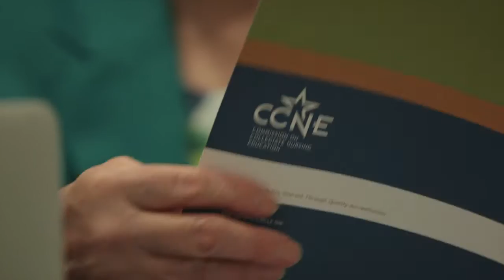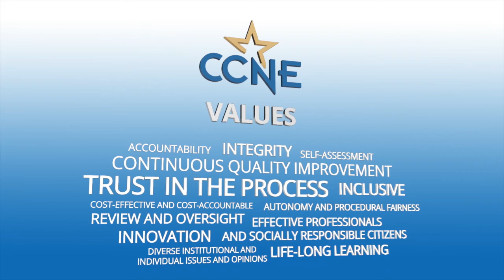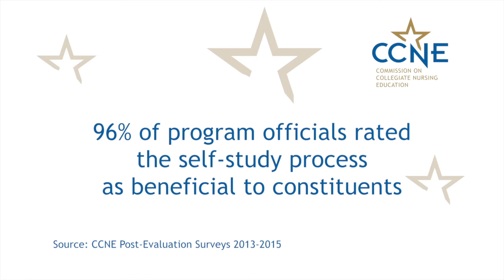Baccalaureate & Graduate Nursing Programs - CCNE Accreditation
Nursing program accreditation is critical for the success of baccalaureate & graduate education programs. Your program can obtain CCNE accreditation based on the relevant and effective CCNE standards of accreditation. CCNE accreditation is a respected hallmark of quality known throughout nursing.

Programs obtain Commission on Collegiate Nursing Education (CCNE) accreditation by meeting standards of excellence that promote quality and are relevant to the preparation of effective nurses.

In this video, nursing deans and faculty share why their institutions chose to secure baccalaureate & graduate program accreditation with CCNE. Reasons include their alignment with the core values of CCNE, CCNE's respect for program diversity, the appropriateness and rigor of CCNE accreditation standards, collegiality and fairness of the review process, and positive outcomes for their nursing programs.

CCNE is the autonomous accrediting arm of the American Association of Colleges of Nursing (AACN). Whether you are considering accreditation for your baccalaureate or graduate nursing programs or your nurse residency program--or are considering enrollment in a nursing program or future employment as a nurse--look to CCNE accreditation as the standard of excellence for the best accredited colleges for nursing, best bachelors in nursing programs, best masters in nursing programs, best doctoral nursing programs, best nursing schools, best online nursing programs, and best accredited nurse residency programs.